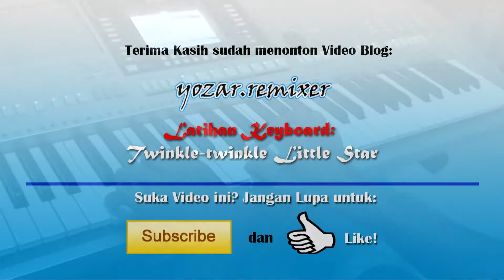Twinkle-twinkle Little Star (Cover Keyboard by yozar.remixer)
In this video yozar.remixer plays Twinkle-twinkle Little Star with Yamaha PSR 910s Keyboard.